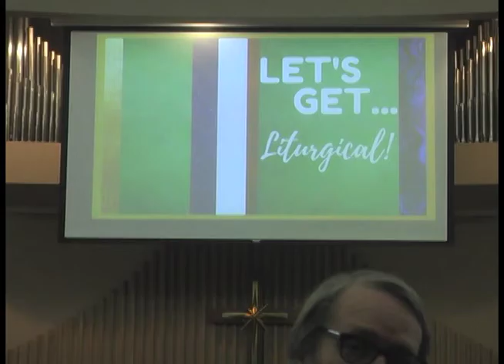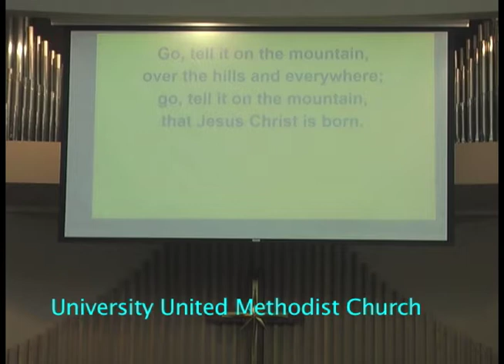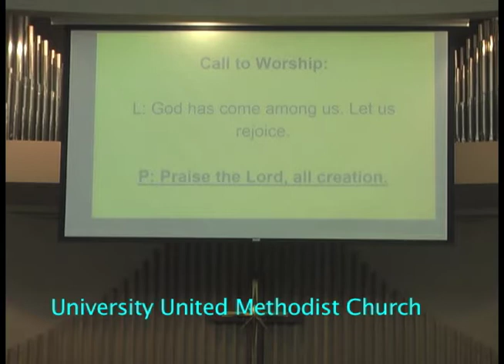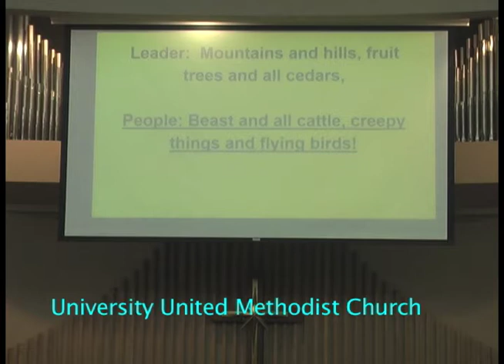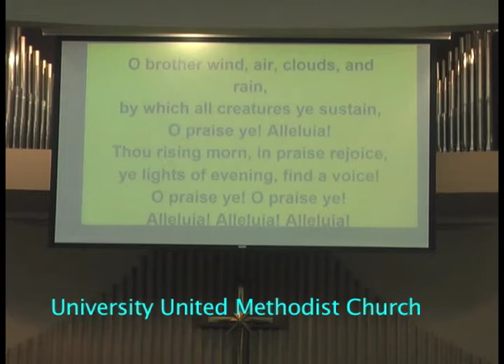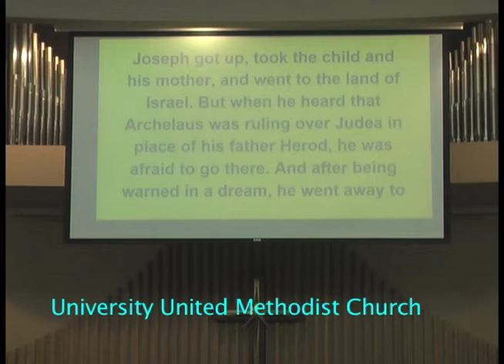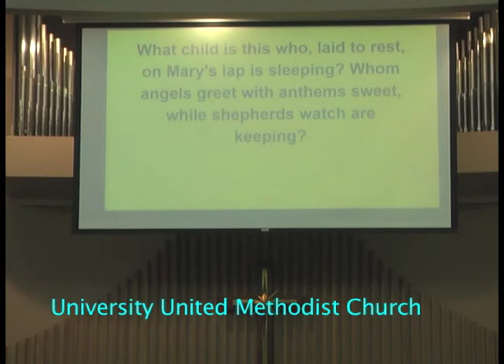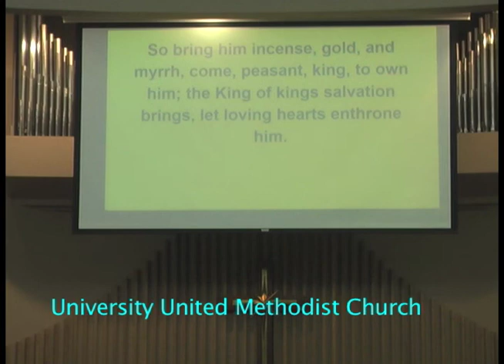UUMC Worship: "Liturgy"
University United Methodist Church Service #492